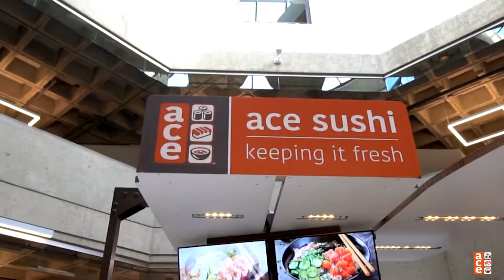Franchises Starting at $10k : Low Investments, High Returns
Did you know that you can open a franchise restaurant for less than $10,000? In this video, we show you how affordable franchises like Chick-fil-A, Hissho Sushi, and Ace Sushi allow you to enter the business world without a large upfront investment. In addition to being accessible options, these franchises have proven to be highly profitable, with operators earning over $200k per year in some cases. If you’re interested in starting your own business in the food industry, this video is for you!

Discover how these opportunities can fit your budget without compromising long-term success. Hit play and learn all the details.

📞 Ready to take the next step in your franchising journey?
Contact a specialist today to explore your options and begin your journey to business ownership.

00:00 Introduction
00:24 Overview of the U.S. Food & Beverage Industry
00:57 About Chick-fil-A
01:33 About Hissho Sushi
02:06 About Ace Sushi
02:43 Economics of Low-Cost Franchises
03:31 Pros and Cons of Affordable Franchises
04:45 Conclusion